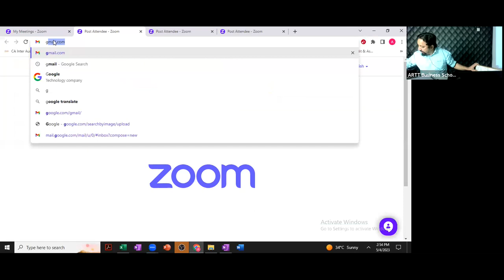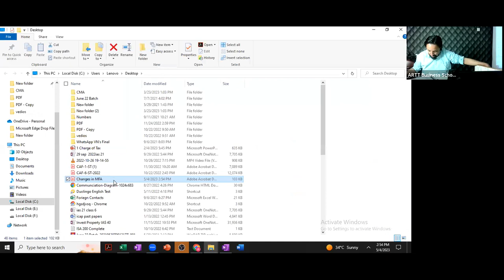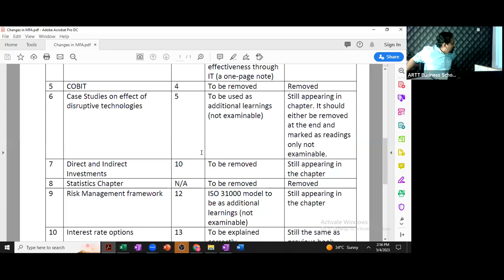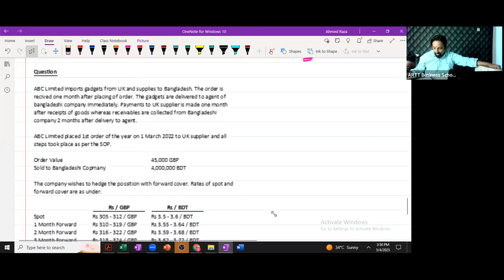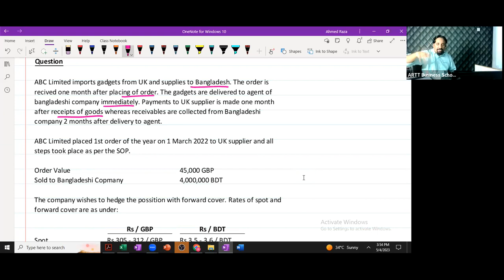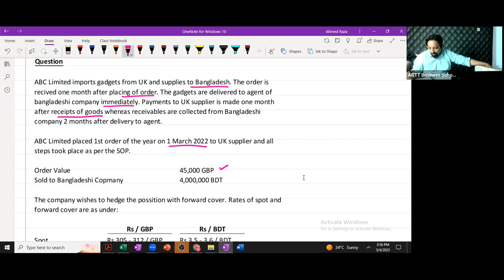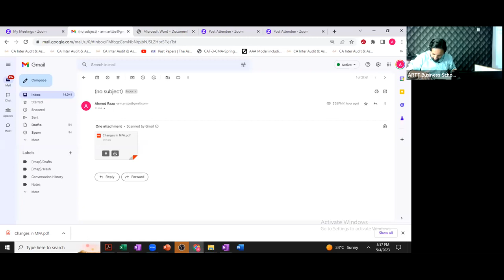Lecture 1 "Foreign Currency Risk Management" Forward Contracts CAF-06 MFA By Sir ARM